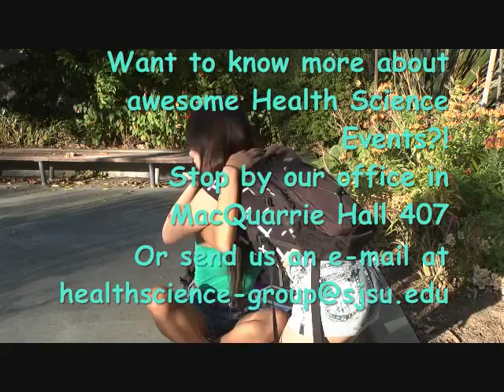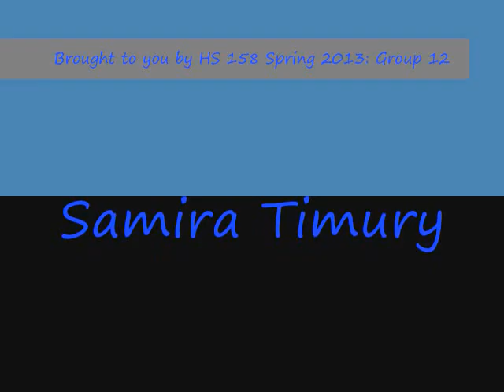SJSU HS&R Activities Media with No Music